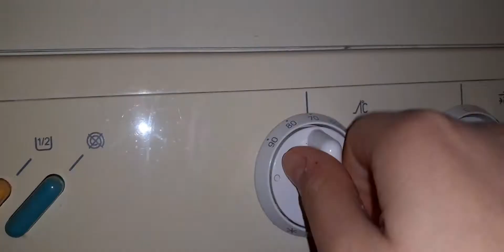CASTOR CX342: Lavaggio principale a 70°